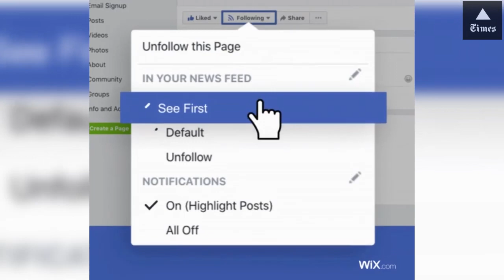ေတာနက္ေတြထဲမွာေတြ႕ရွိခဲ့ရတဲ့ ထူးဆန္းတဲ့အရာ ၅ ခုအေၾကာင္း